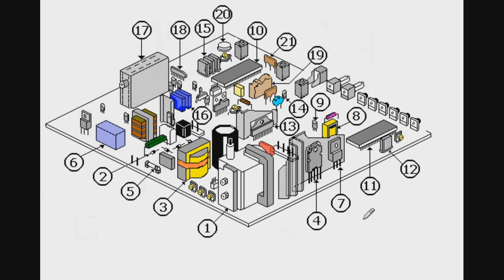Desafio 01 (ENCERRADO) Placa de TV de tubo identificar componentes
Lista de componentes:

Transitor pré horizontal
Linha de atraso de luminância
Linhas de atraso de croma
CI faz tudo
CI micro
Chopper da fonte
Filtro SAW
Transformador driver horizontal
Saída vertical
CI chaveador de bandas
Retificadores da fonte
Relê liga/desliga
Transistor distribuidor de vídeo
Filtro de som
Flyback
CI STR da fonte
Cristal clock do micro
Cristais de croma
Fusível
Saída Horizontal
Varicap